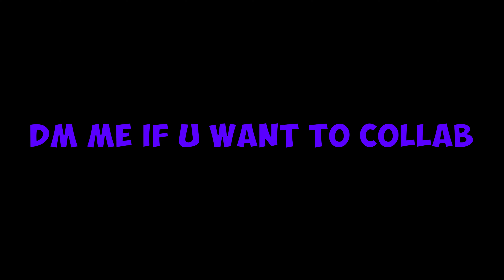Moon And Stars | Gorilla Tag Montage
Presets : saphire

sub right neow

if u see this ur stinky jk